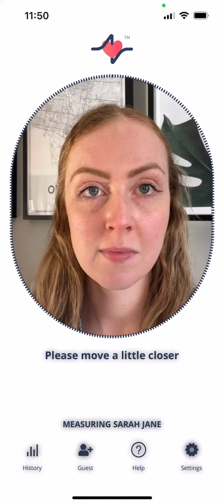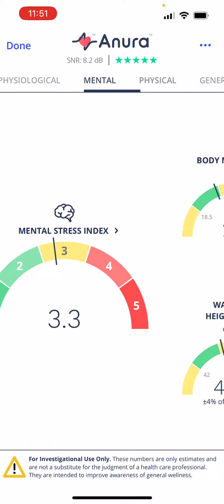Demo of Anura® Enterprise - Mobile Platform